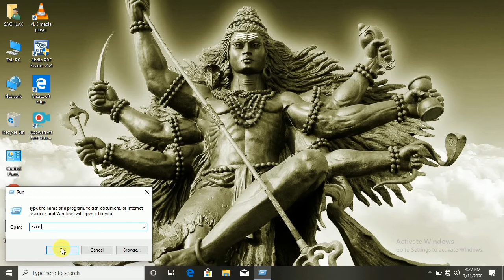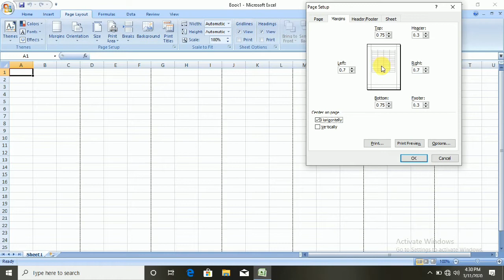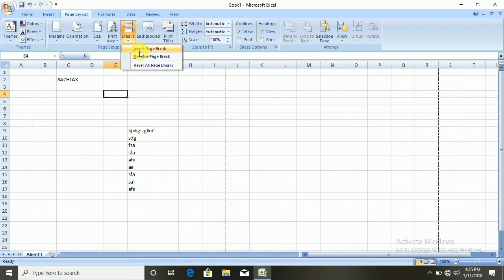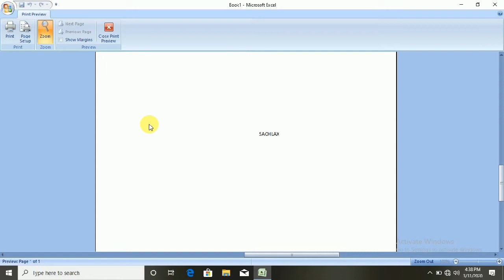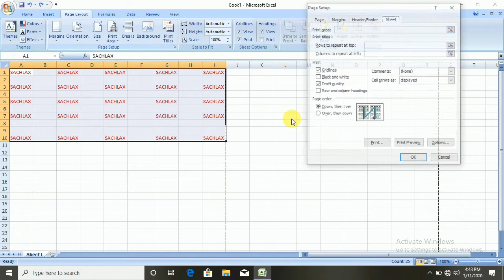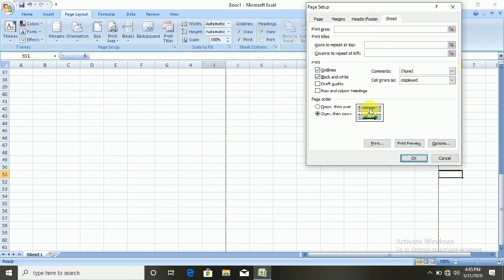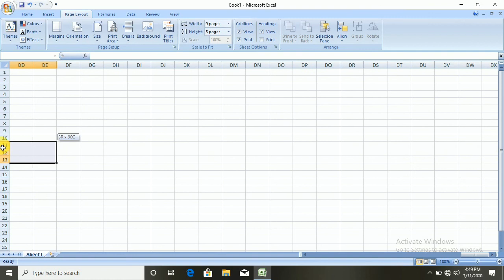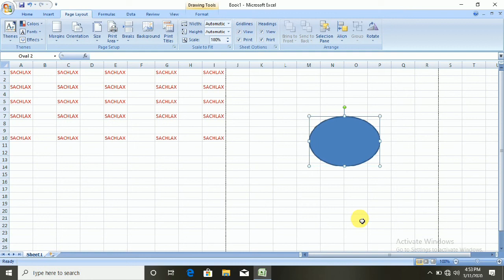Ms Excel Page Layout Menu | Ms Excel Full Course in Hindi | Ms Office Complete Course in Hindi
Hello Friends,
This Video is About Ms Excel Page Layout Menu and I Will Cover All The Options Related to Ms Excel Page Layout Menu So Please Must Watch Earlier Videos Before Watching it Also I Want To Inform All of You That We Have Started Complete Course of Ms Office On YouTube So Please Subscribe Our Channel And Also Share This Video to Your Friends And Family Members Whats App & Facebook Groups So That This Video Can Help Some One Who Need it & Want To Learn This Basics/Fundamental/Ms Office Course of Computer.

I Hope u Will Like it After Watching it & If u Have Any Suggestions Then Please Tell Us.
We Will Try To Improve That ASAP. Till Then Take Care & Keep Learning Keep Supporting.
Your Support is Appreciable & We Will Take Care of it.

नमस्कार दोस्तों,
यह वीडियो Ms Excel Page Layout Menu के बारे में है और मैं Excel Page Layout Menu से संबंधित सभी विकल्पों को कवर करूँगा जैसा कि आप जानते हैं कि यह Page Layout Menu है इसलिए कृपया इसे देखने से पहले, पहले के वीडियो जरूर देखें, इसके अलावा मैं आप सभी को सूचित करना चाहता हूं हमने Ms Office का  कंप्लीट कोर्स YouTube पर शुरू कर दिया है ! कृपया हमारे चैनल को सब्सक्राइब करें और इस वीडियो को अपने दोस्तों और परिवार के सदस्यों को व्हाट्सएप और फेसबुक ग्रुप पर भी शेयर करें ताकि यह वीडियो किसी ऐसे व्यक्ति की मदद कर सके, जिसे इसकी आवश्यकता है और कंप्यूटर की इस मूल बातें / मौलिक / Ms Office कोर्स को सीखना चाहता है।

मुझे आशा है कि आप इसे देखने के बाद इसे पसंद करेंगे और यदि आपके पास कोई सुझाव है तो कृपया हमें बताएं।
हम जल्द से जल्द संभव के रूप में सुधार करने की कोशिश करेंगे। तब तक ध्यान रखना और सीखना जारी रखना सहायक है।